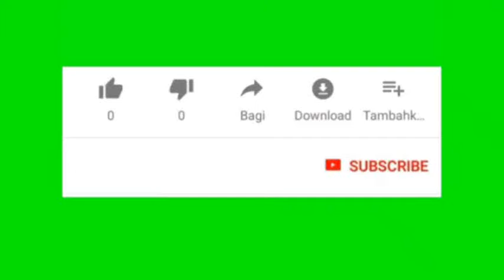Bagian 2 - Pahala Menyusui dan Melahirkan (378)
Pahala Menyusui dan Melahirkan